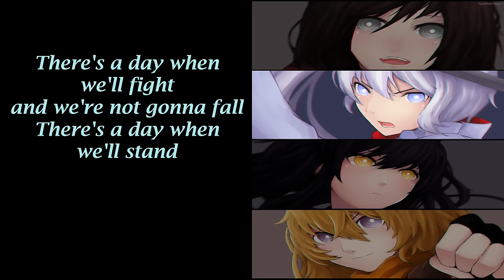Time To Say Goodbye by Jeff Williams and Casey Lee Williams with Lyrics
After taking a Poll in RWBY Nation's 50,000 Likes Live Stream event, the fans unanimously chose that I make the lyric video for Time To Say Goodbye, next. Here it is! I had a lot of fun with this one, and adding in effects to the image made me even more proud of it! I hope you all enjoy!